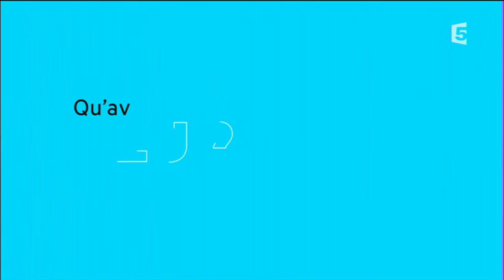Qu'avez-vous lu Laurent Stocker ?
Le sociétaire de la comédie Française Laurent Stocker, actuellement à l'affiche de "La mer", une pièce d'Edward Bond mis en scène par Alain Françon, nous livre un conseil de lecture.